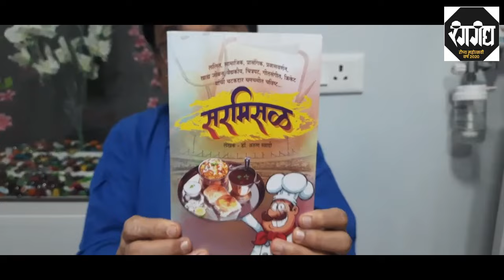अत्यंत हृदयस्पर्शी प्रसंग -मला भेटलेला देव- लेखक : डॉ अरुण स्वादी अभिवाचक : डॉ मुकुंद करंबेळकर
कधी कधी आपल्याला प्रत्यक्ष देव भेटल्याचा प्रत्यय येतो. विशेषत: डॉ अरुण स्वादी यांच्यासारखा संवेदनशील बालरोगतज्ञ जेव्हा "मला भेटलेला देव" या विषयावर सांगतो आणि त्यामुळे झालेला वैचारिक बदल प्रत्ययकारी पद्धतीने मांडतो तेव्हा ते हृदयस्पर्शी होतंच. हा उत्कंठावर्धक व्हिडिओ शेवटपर्यंत जरूर ऐका. आपल्या प्रतिक्रिया कॉमेंट बॉक्समध्ये जरूर नोंदवा.
Sometimes we feel like we've actually met God. It is heartwarming, especially when a sensitive pediatrician like Dr. Arun Swadi talks about "the God I met" and presents the ideological shift it has brought about in a convincing way. Be sure to listen to this exciting video till the end. Be sure to enter your comments in the comment box.